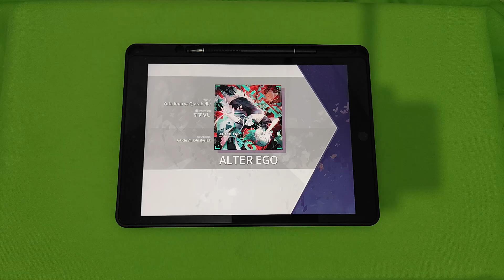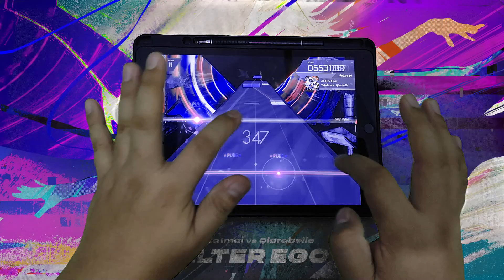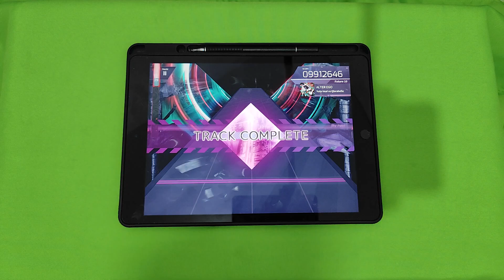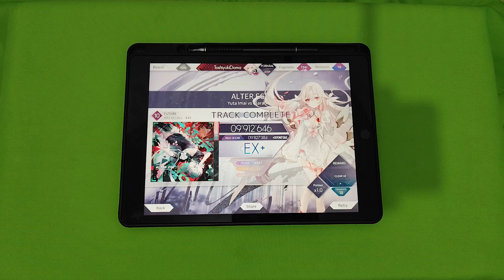ALTER EGO (FTR 10) | EX+ / 9.91M【Arcaea】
I was testing recording setups after getting a monopod extension for my tripod and remembered that I have a green screen. The tablet was slipping away tho. I'll probably order a green screen mousepad instead.

Artist: Yuta Imai vs. Qlarabelle
Chart Designer: Article VII 《Analysis》
Song Pack: Absolute Nihil